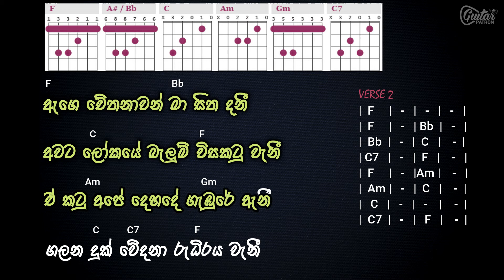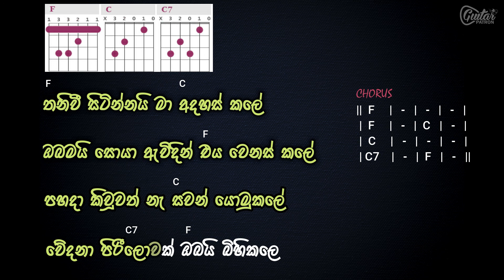Thaniwee Sitinnai Ma | තනිවී සිටින්නයි මා අදහස් කලේ | Sinhala Guitar Chords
Song : Thaniwee Sitinnai
Artist : Milton Mallawarachchi
Licensed to YouTube by : APRA_CS, COMPASS_CS, SOCAN

If a track infringes your copyrights, please let me know via email  There is no need to strike us as we can sort out the issue quickly.